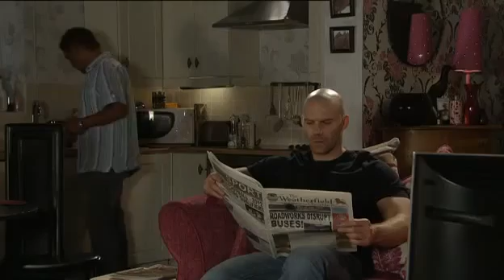Corrie 5th September 2011